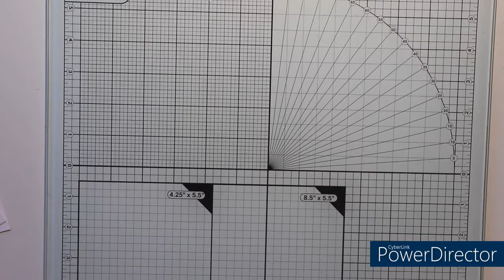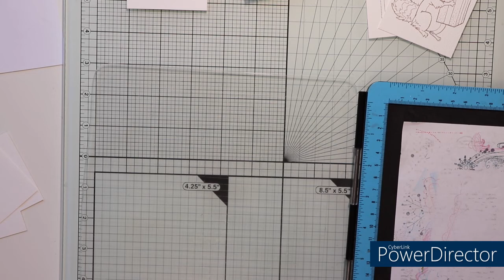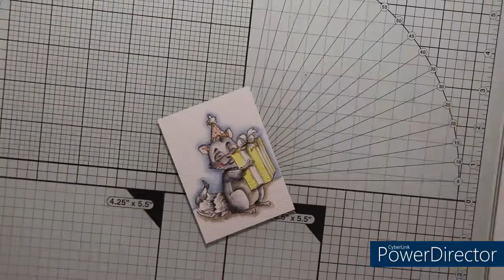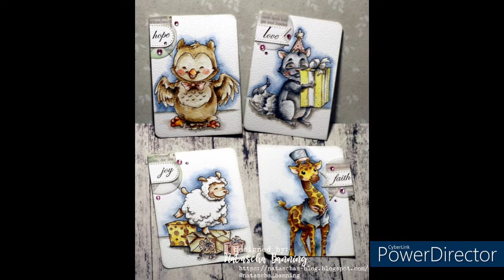ATC - Tierische Freunde mit alten Whiff of Joy Stempeln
Hallo!
Heute zeige ich euch mal was ganz anderes. Wir gestalten vier ATCs. Auch dieses Mal habe ich gleich ein Video mit gedreht und zeige euch die Entstehung meiner Gestaltung.

Verwendete Materialien:
Stempelhilfe von Nellie Snellen (Stamping Buddy Pro-STB002),  Craft Tacky Glue von Tonic Studios, Schere, Aquarellpapier (Action), Distress Reinker, Wassertankpinsel, Transparentpapier, Archival Ink - ground espresso, EK Stanzer 1 1/4" Kreis, Distress Ink - pumice stone, alte Buchseite, Hebelschneider, Eckenabrunder in S

Stempel: Efco - Artist Trading Card; Whiff of Joy Shop Kit (Sprüche), Partyanimal 2008, Eule (G518)
Stanzschablonen: Action Stanzen Wimpel, Create a Smile - Cool Cuts Useful Banners

eure Natascha